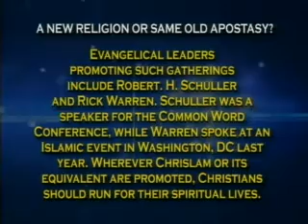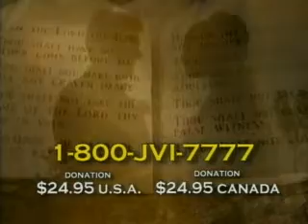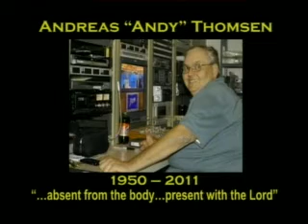Jack Van Impe - One World Religion Emerging 2 of 2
Jack Van Impe Presents of 7/09/2011. Today Jack and Rexella speak about: One world religion 10 reasons to say no. Iran leader says Islam to rule the world. Rick Warren does it again.  Christian you need to watch this video, you who are lost need to consider what is presented and not fall into the trap that will catch the world.